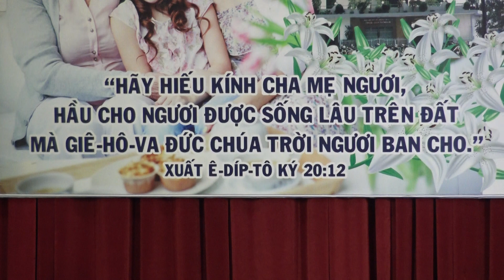Tôn Vinh CHÚA :BTC : " Nơi Con Tìm Về " Ban Thanh Thiếu Niên HTTL Sài Gòn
Lễ Thờ Phượng CHÚA lúc 08:30 ( Lễ 1 )
Ngay Chúa nhật 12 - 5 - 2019.
tại HTTL Sài Gòn.
Chủ đề " Ngày Hiếu Kính Cha Mẹ "
Tôn Vinh CHÚA :BTC : " Nơi Con Tìm Về "
Ban Thanh Thiếu Niên HTTL Sài Gòn